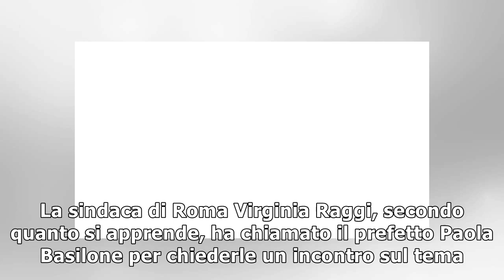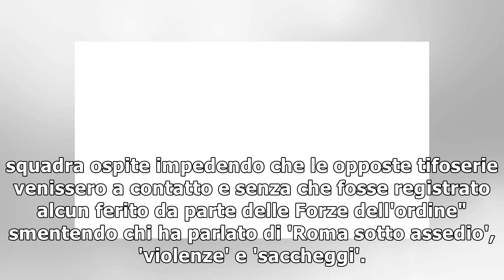Calcio: Raggi a prefetto, valutare danni14/12/2018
(ANSA) - ROMA, 14 DIC - Valutare e quantificare i danni in città fatti dagli ultras dell'Eintracht venuti a Roma per la partita contro la S.S.Lazio. La sindaca di Roma Virginia Raggi, secondo quanto s...